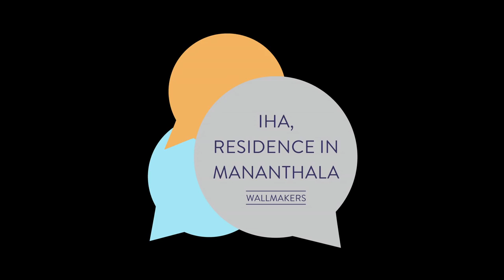Vinu Daniel, Mastering Sustainable Architecture | IHA Residence | ThinkTurf | S1E2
Vinu Daniel, associated with Wallmakers, is known for maintaining a timeless quality in his designs while incorporating eco-friendly elements. He uses materials like bent bamboo, brick, and up-cycled washing machine cogs to express his commitment to architectural sustainability.

The reference to Roca Think Turf indicates that Vinu Daniel may be part of this fellowship, which comprises thought leaders focused on reevaluating architectural practices within historical, aesthetic, ethical, and cultural contexts. This suggests that Vinu Daniel is actively engaged in discussions and initiatives aimed at improving and redefining architecture with a holistic and sustainable approach.

Overall, Vinu Daniel's work appears to emphasize the coexistence of cutting-edge aesthetics and ecological sensitivity, demonstrating his dedication to sustainable architecture practices.